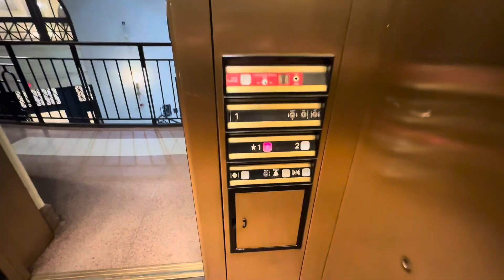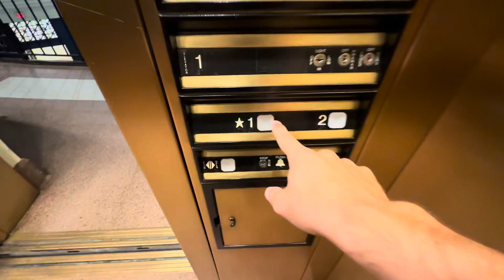Elevator to the Platforms; Union Station; Worcester MA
(9-15-23) Last night I took a trip home so decided to film some elevators. ThyssenDover Hydraulic Elevator. Very nice elevator too